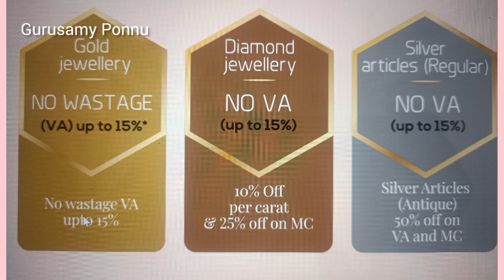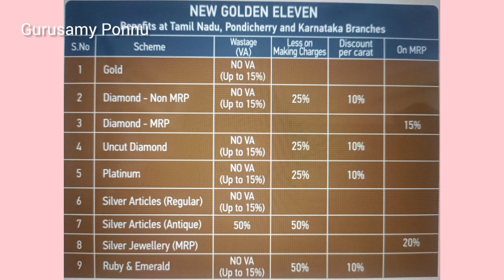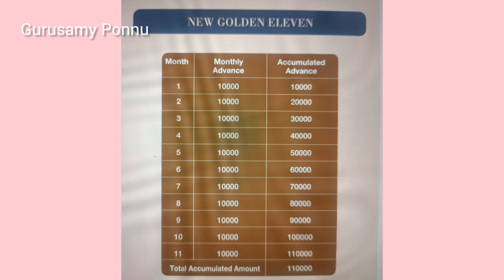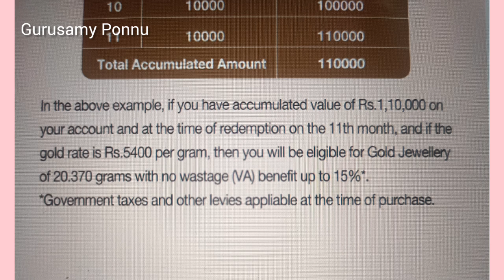GRT | GRT Gold Scheme 2023 latest update| New Golden eleven fixcy Scheme